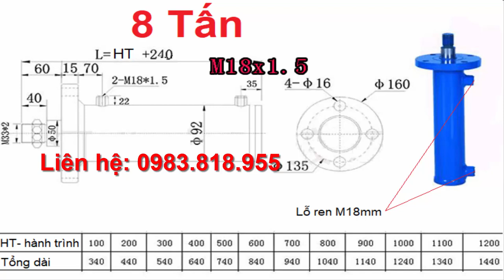Trạm bơm thủy lực ben 2 chiều làm máy ép bàn nâng đa năng | BÁO GIÁ 1 SỐ CÂY BEN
Trạm bơm thủy lực ben 2 chiều làm máy ép bàn nâng đa năng
BÁO GIÁ 1 SỐ LOẠI CÂY BEN ( giá tham khảo)
*** Loại đường kính 50mm: hành trình: 300mm - 600k; 400mm - 700k; 600mm - 880k, 800mm - 1050k; 1000mm - 1250k
*** Loại đường kính 60mm: hành trình: 300mm - 780k; 400mm - 900k; 500mm - 980k; 600mm - 1080k; 800mm - 1330k; 1000mm - 1450k
*** Loại đường kính 73mm: hành trình: 300mm - 950k; 400mm - 1150k; 500mm - 1270k; 600mm - 1380k; 800mm - 1650k; 1000mm - 1930k
*** Loại đường kính 80mm: hành trình: 300mm -

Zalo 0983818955